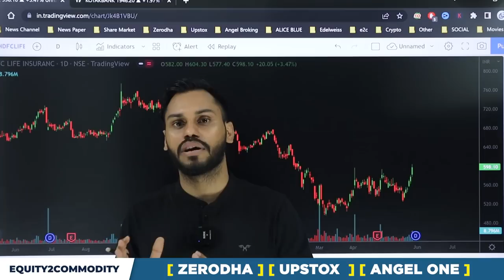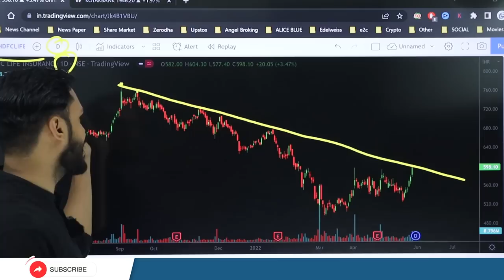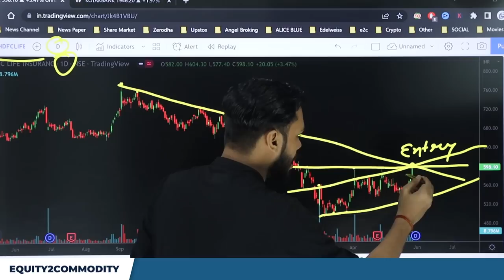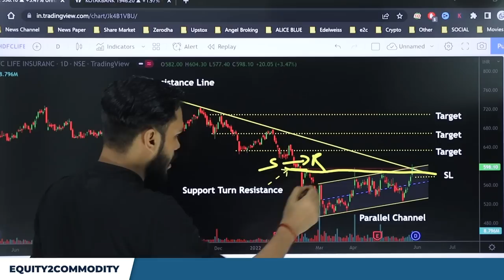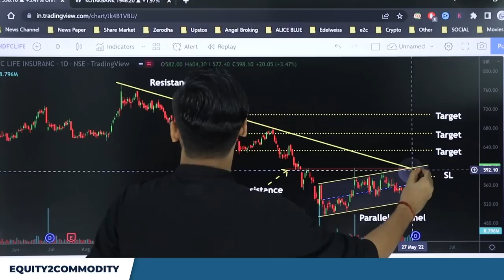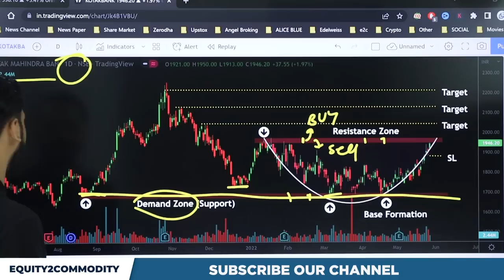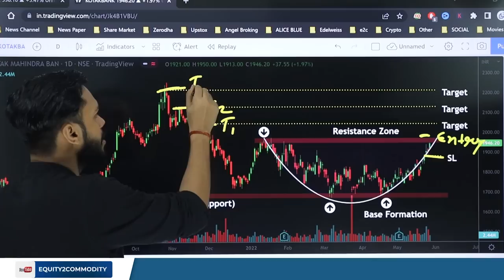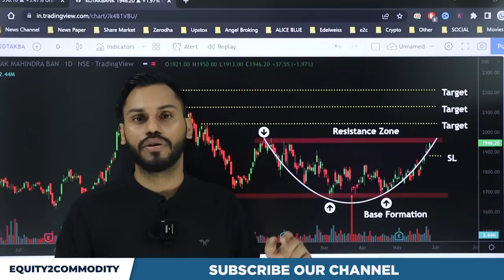HOW TO FIND ENTRY & EXIT POINT IN STOCKS | ENTRY AND EXIT POINT FOR OPTIONS|OPTIONS TRADING STRATEGY